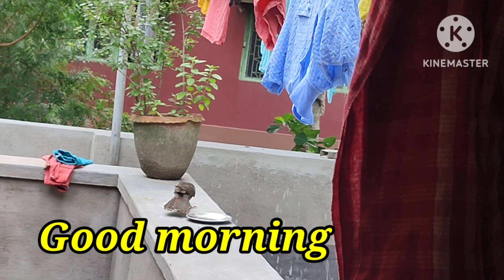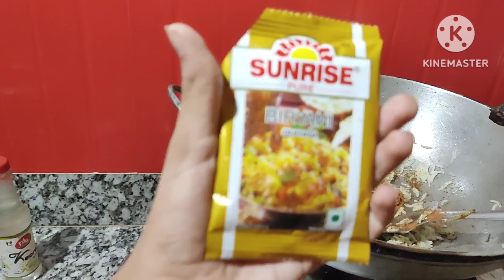আজ মেয়ের আবদারে বানালাম অতি সহজ পদ্ধতি তে বিরিয়ানি।